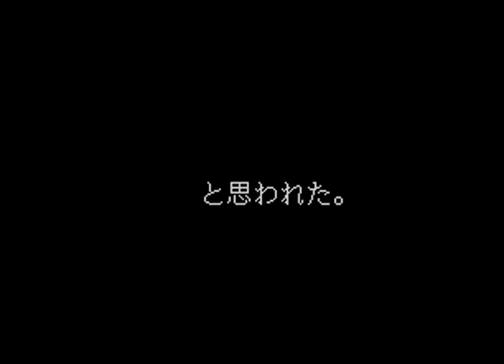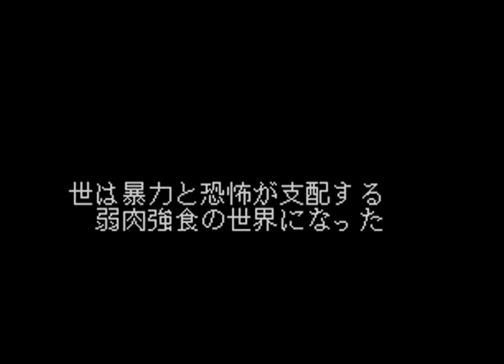Intro-Demo - Hokuto no Ken 7: Seiken Retsuden Denshousha e no Michi (Japan, SNES)